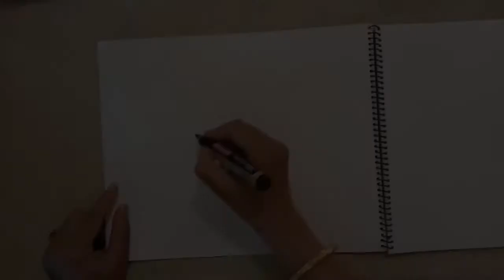Beautiful Birds Drawing